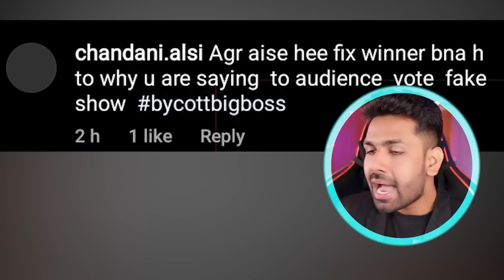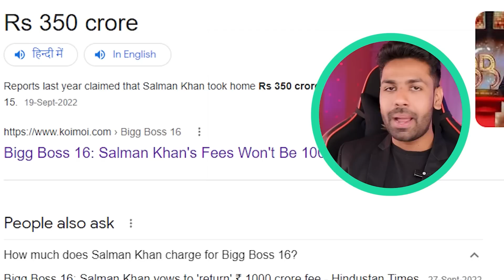MC STAN KI BIGG BOSS 16 KI SACHAI 🔥 Priyanka Chahar Instagram Reels Roast | KDLIFE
MC STAN KI BIG BOSS 16 KI SACHAI 🔥 Priyanka Chahar Instagram Reels Roast | KDLIFE

► Video Edited By:
KD